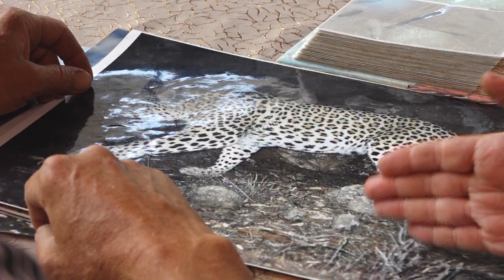Հայաստանի առաջին ընձառյուծը / Մկրտիչ Բոյաջյան